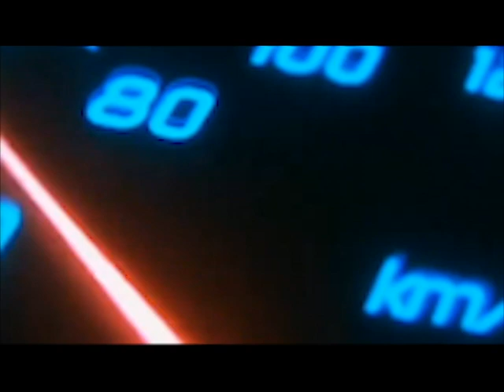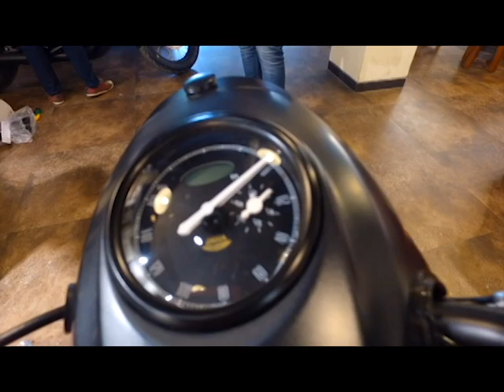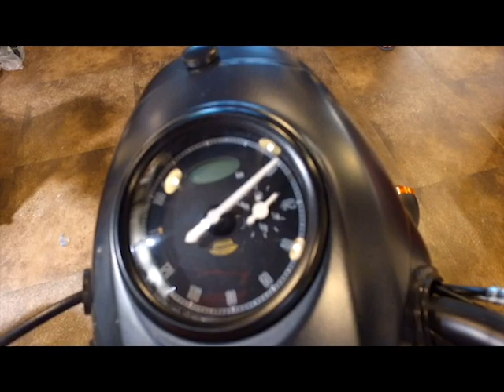taking delivery of new jawa perak bs6 2020 | tamil | chennai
he guy hope u all love it